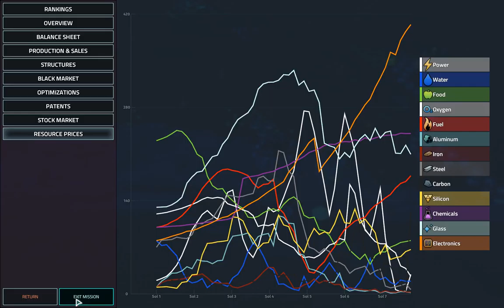Manuel Valencia: The Accident Campaign CEO G3 | Offworld Trading Company